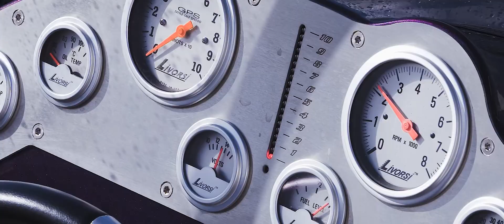Nylunds Boathouse - The Wedding